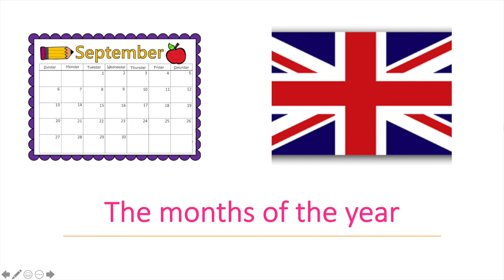Anglais Débutant - Les mois en anglais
Voici une petite vidéo pour apprendre à dire les mois en anglais.